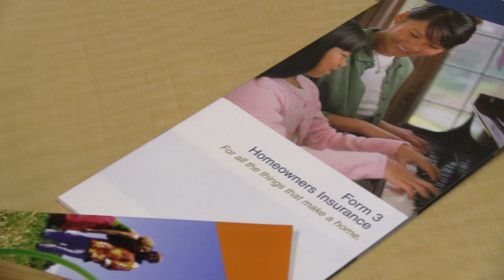General Insurance Claim Procedures : Insurance Needs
Filing an insurance claim is one thing - filing an insurance claim properly is something else entirely. Learn about general insurance claim procedures with help from an experienced insurance agent in this free video clip.

Expert: Greg Rogers
Bio: Greg Rogers is an experienced insurance agent, having worked in the field for close to 20 years.
Filmmaker: Sean Egan

Series Description: Before you can make sure that your insurance policy is actually serving your needs, you need to take the time to educate yourself about the specifics of that type of policy. Learn more about your insurance needs with help from an experienced insurance agent in this free video series.